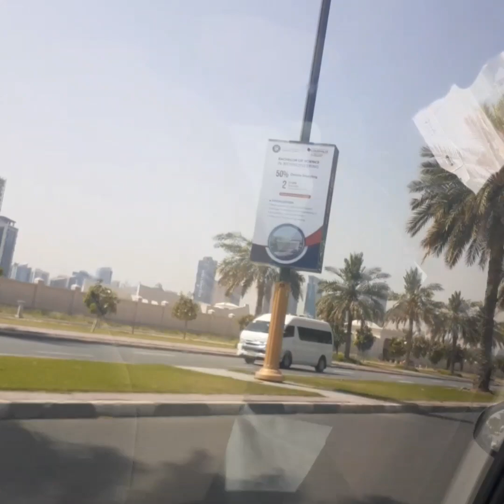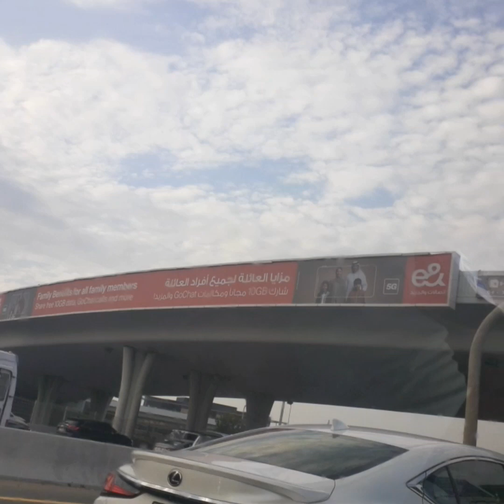Tara sa dubai tour ko kayo